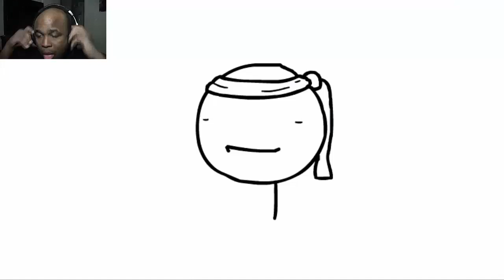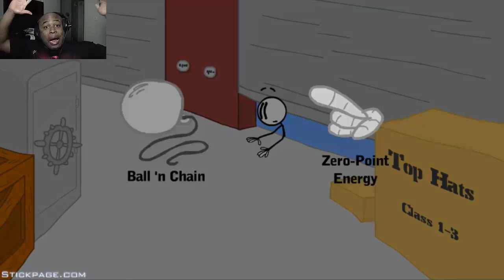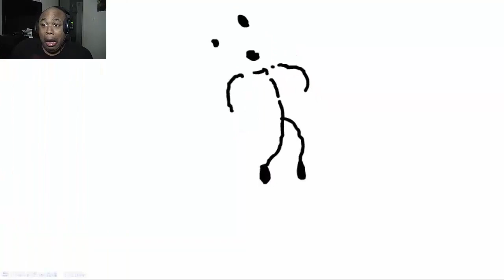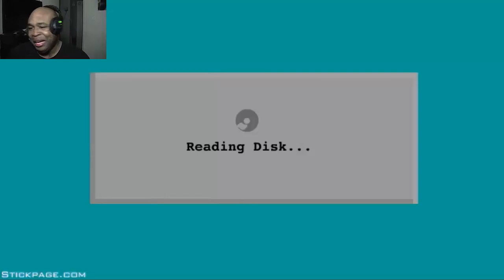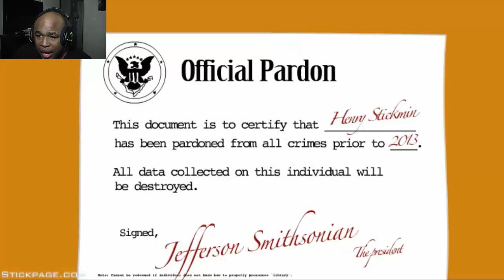MILE HIGH THUG LIFE - Infiltrating The Airship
today we play infiltrating the airship